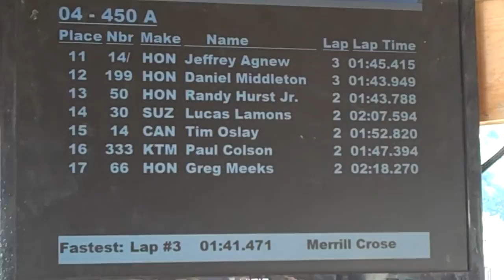450a moto 2 lorettas clip 3